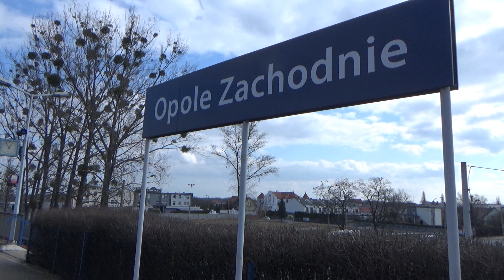Słowackie wagony Tds ;)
Przejazd przez Opole Zachodnie Et22-1202 ze Słowackimi wagonami typu Tds firmy EEWS w stronę Wrocławia. Data nagrania: 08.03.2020